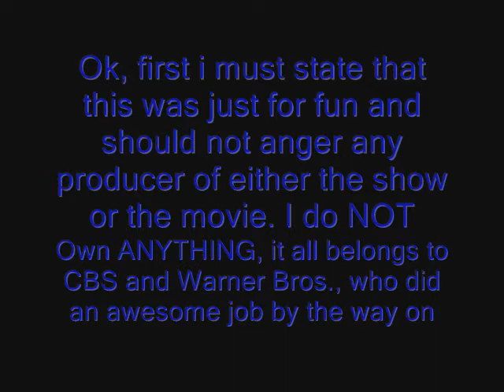Cold Case Meets The Dark Knight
Ok, so I made this just for laughs, don't get any crazy thoughts that the producers of the movie and the show are going to team up and make something together, lol i thought that this would be kind of funny and well, i wanted something to laugh at lol i do NOT own ANYTHING it all belongs to CBS and Warner Bros., im just going to tell you that now because i already got like 3 videos taken down for not saying that i down own anything...i know it weird but that's just how it works...anyways...i hope you guys like it and will laugh, and i only picked George cause he the "creepy" guy lol (comments are loved)